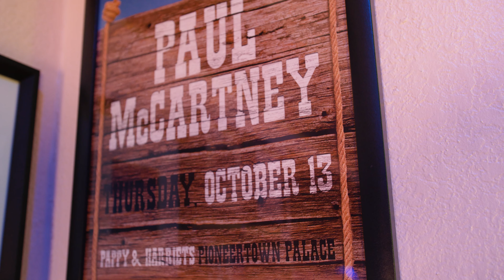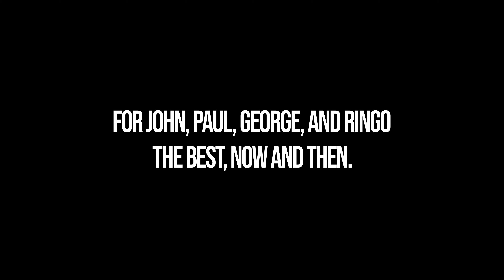The Beatles - Now And Then - 1964 Version BEFORE I added A.I.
My "What If The Beatles recorded Now And Then in 1964" video ), had a lot of people asking what was real, and what was A.I., so a few days ago, I released a full "Making Of" video ) breaking down my process. In that video, I had a small clip of a "before and after" of my recorded version untouched by A.I., and then after I ran my vocals through the John and Paul models. I figured I'd expand on that with a full video so you could hear the entire song as it was recorded, before I added any A.I. to the equation.

As you'll hear in the video, my voice doesn't have the same exact tone as John or Paul, but the A.I. follows exactly how I sang it, and all of the instrumentation was recorded by real human hands...of course that's exactly what a robot would say!

Anyway, hope you enjoy another glimpse at how I made my little "Now And Then" experiment.

*** Stream my music (originals and covers including “Now And Then” with my own vocals) ***